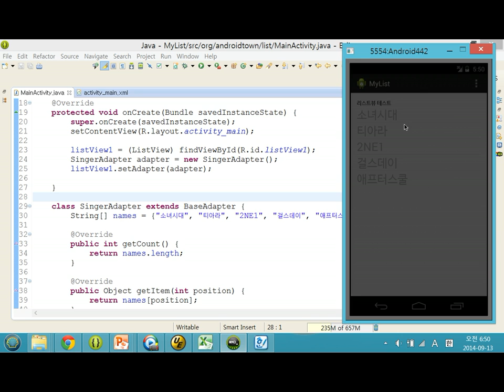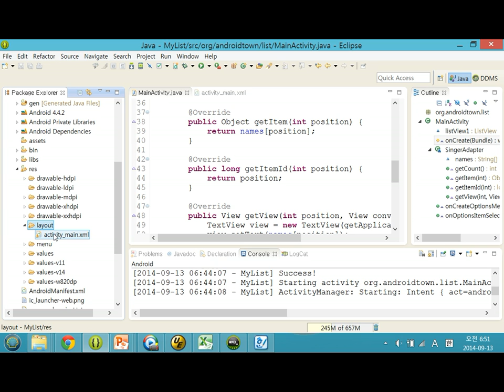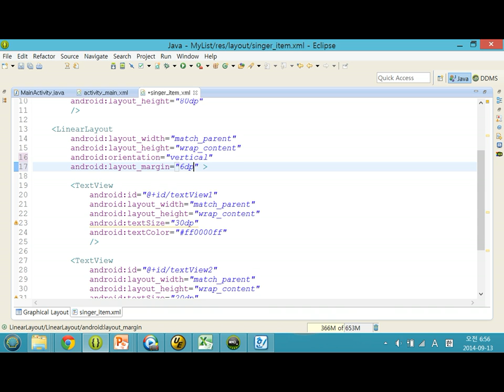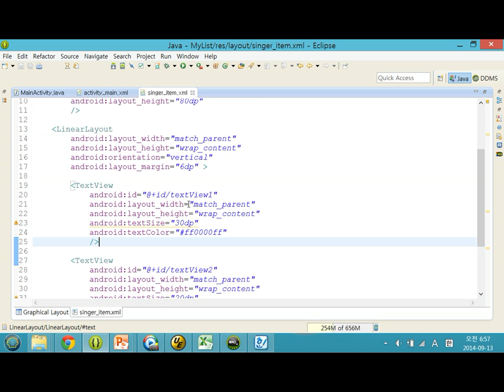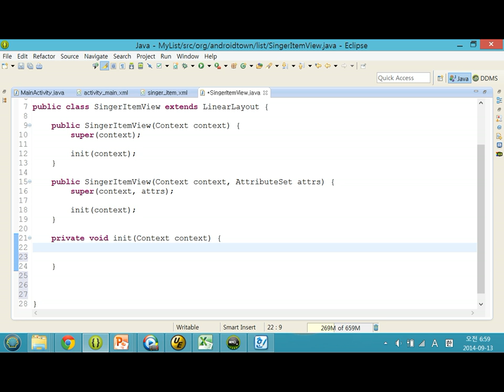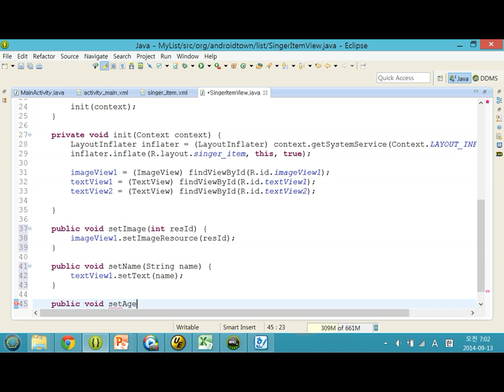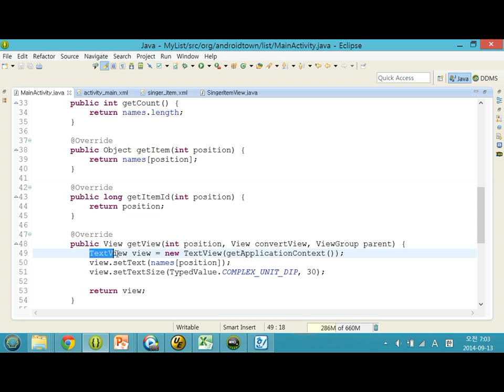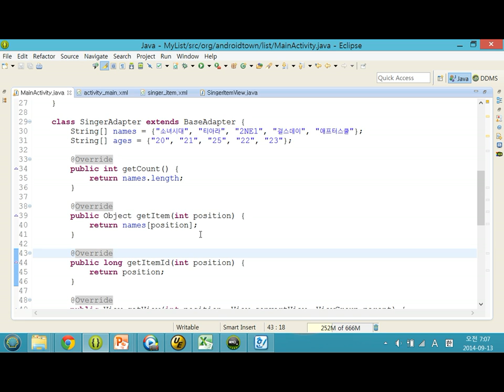DoIt Android Day16 02